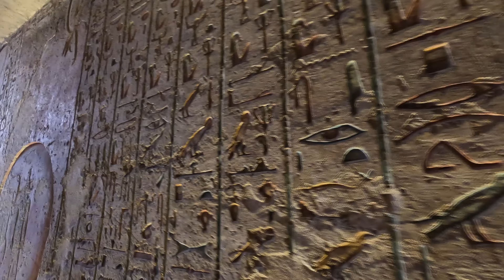LUXOR con MIRYAM. (EGIPTO) LA PELÍCULA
Si hay una ciudad en el mundo que merezca ser Patrimonio de la humanidad, sin duda es esta. Luxor edificada sobre las ruinas de la ciudad de Tebas,  fue capital del Imperio Nuevo del Antiguo Egipto y capital del IV nomo del Alto Egipto. Es la ciudad de los grandes templos del antiguo Egipto (Luxor, Karnak y Amenofis III) y de las célebres necrópolis de la ribera occidental, donde se enterró a los faraones y nobles del Imperio Nuevo de Egipto, denominados Valle de los Reyes y Valle de las Reinas. Septiembre 2022